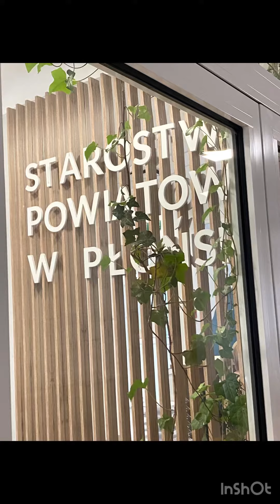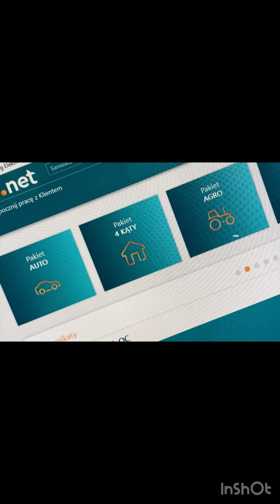Może warto pomyśleć o ubezpieczeniu mieszkania ? 🧏🏽‍♀️🏠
W tym filmiku pokrótce opowiemy o dzisiejszym dniu, jak pracowicie nam minął 💪🏽🧏🏽‍♀️
Jednak zwrócimy uwagę, na dość istotne również ubezpieczenie jakim jest dom i mieszkanie. W tym filmiku szybka informacja, jednak bądźcie czujni, ponieważ w kolejny filmik zostanie poświęcony w pełni ubezpieczeniu mieszkania/domu.
Na co warto zwrócić uwagę… Jaki zakres posiada… Jaka jest składka 🤭
A poza tym przypominamy,że jeżeli potrzebujecie szybkiej rejestracji pojazdu, tłumaczenia dokumentów a może zmagacie się ze sprawami, związanymi z urzędem skarbowym to oczywiście zapraszamy do naszego biura bądź kontaktu